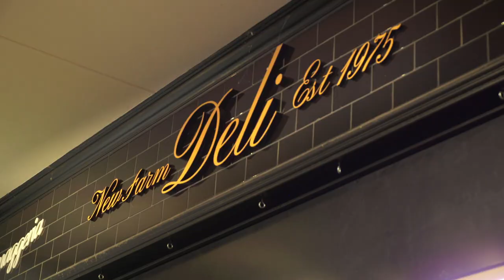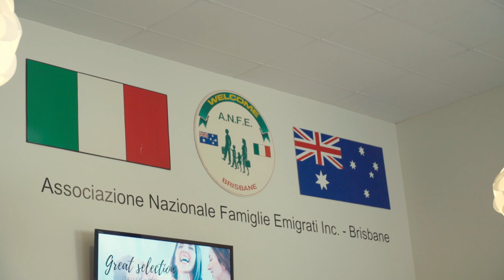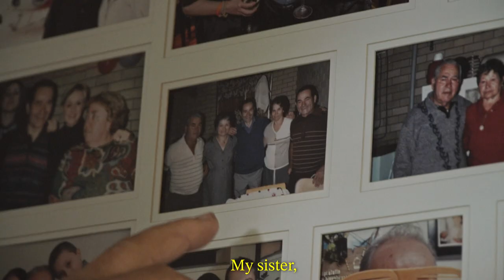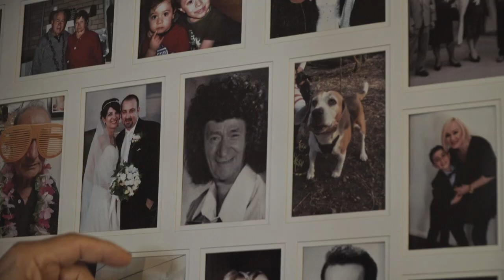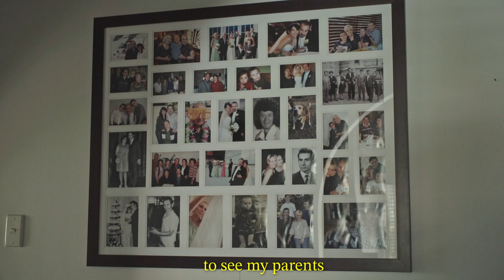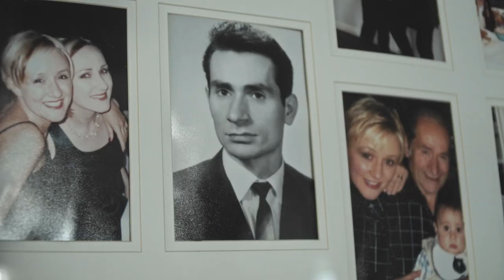The Cobbler of Little Italy - A Short Documentary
Angelo, an 84-year-old Italian migrant, has lived in Australia for 61 years. He now spends his days in New Farm as a shoe cobbler with the remaining Italians from the old ‘Little Italy.’ Born to a poverty-stricken family near Naples, Angelo arrived in Australia in 1962. A little while after the other Italian immigrants of the time arrived. Not knowing a single word of English, he had set his sights on setting up a better life for his family. As the years go by, more Italians move out of New Farm seeking better opportunities and the community that Angelo once knew has shrunk. Despite all these setbacks, he keeps working hard for this better life, and thus Angelo slowly settles into New Farm connecting with many Italians and Australians along the way. Today, Angelo isn’t just a resident of New Farm, he’s become a part of it. New farm has become his ‘Little Italy.’

A Film by Jacob Scalia
DoP by Andrey Goulter
Sound Recording by Samuel Long
Edit by Alex Camenzuli and Andrey Goulter

A Griffith University Production.